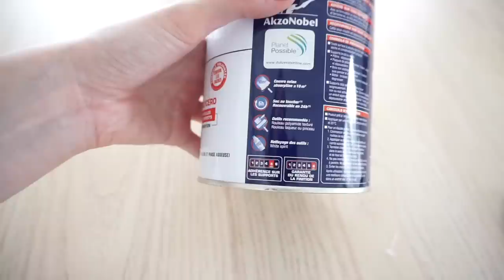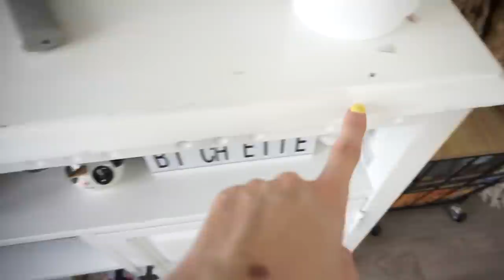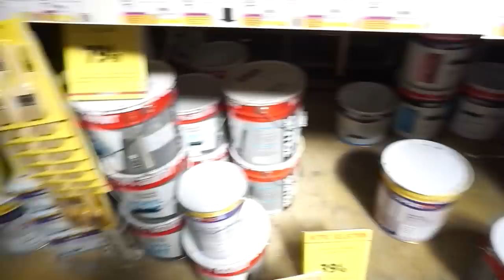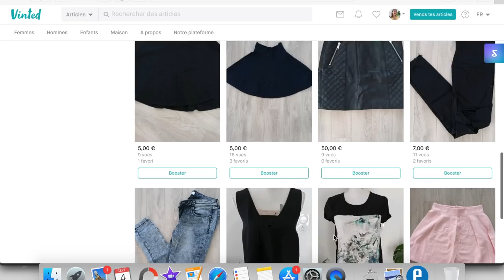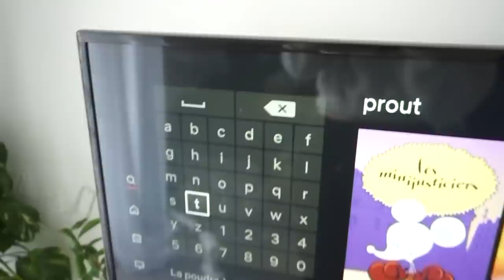JE RELOOKE 5 MEUBLES 💪🏻🏡🎨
Voici une video relooking !! Ca change de fou je suis trop contente !

5€ dans ta cagnotte si tu t'inscris avec ce lien